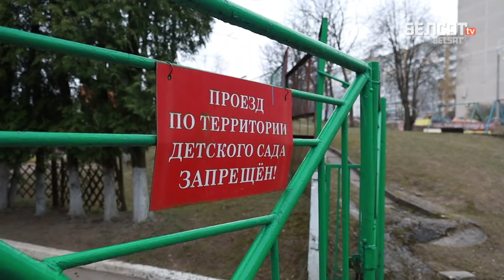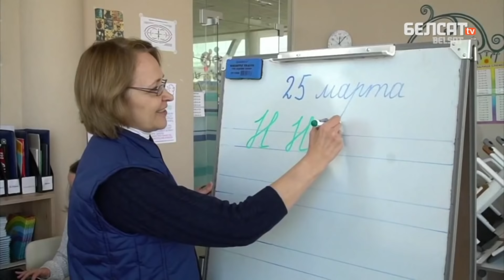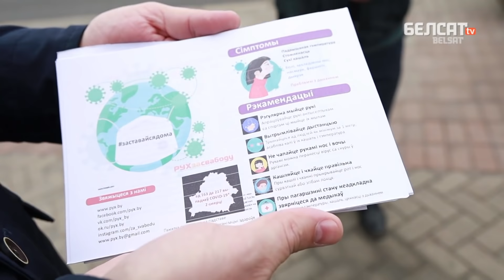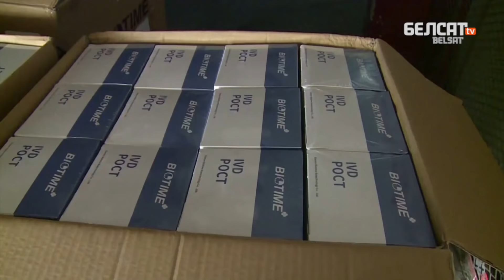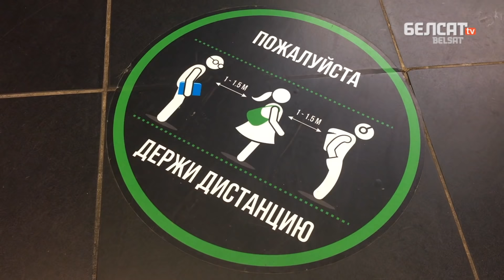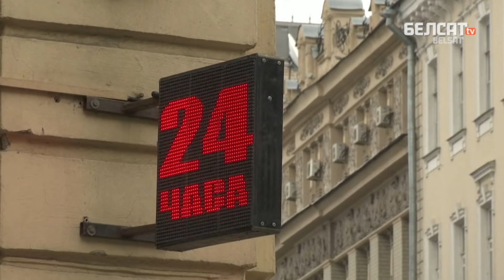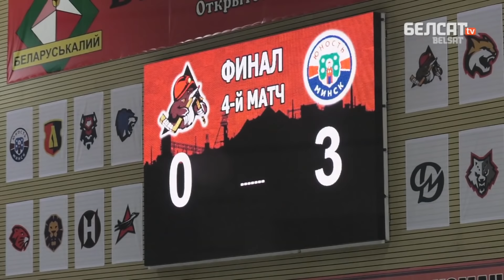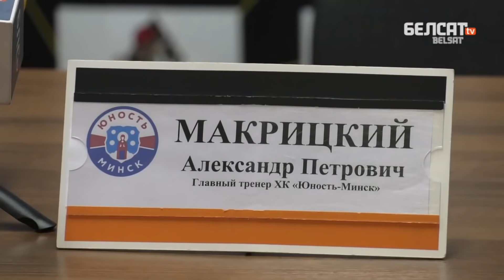Медыкам забаранілі рабіць тэсты на COVID-19? Навіны 2 красавіка | Медикам запретили делать тесты?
01:16 COVID-19: 304 інфікаваных
05:08 САЗ: смяротнасць ад COVID-19 – 5 %
07:45 Гандаль ва ўмовах эпідэміі
10:21 Дзень яднання Расеі і Беларусі
13:21 Суд за смяротны салют
15:24 "Юнацтва" – за крок ад чэмпіёнства

Калаж з фота: Васіль Малчанаў, «Белсат»

Па-беларуску

По-русски

Po polsku

In english